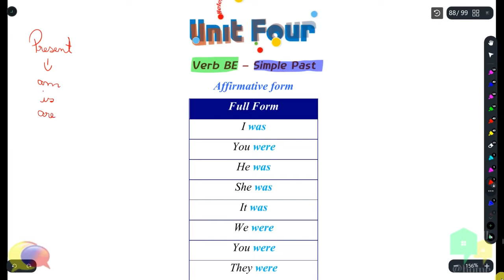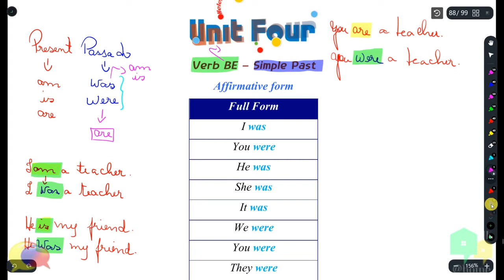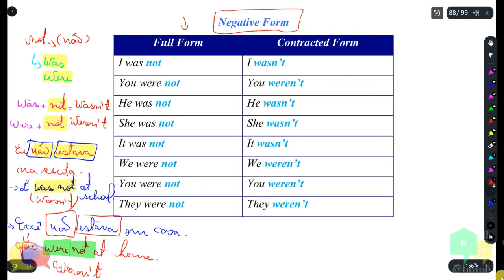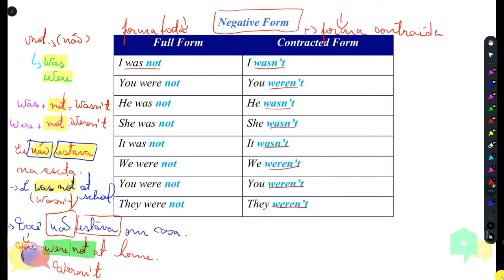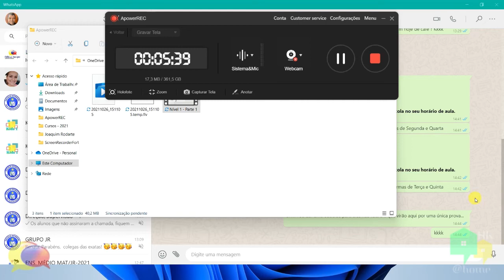Nível 1 - Aula 33: O passado do verbo to be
Hey, guys!

Vamos aprender o passado do “verbo to be” nas suas três formas: afirmativa, negativa e interrogativa.

Faça as atividades propostas para você.